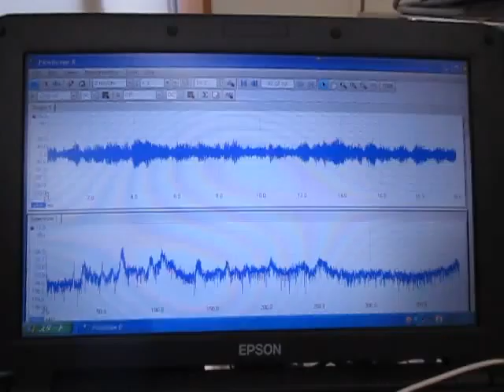３種類の異なる周波数の「超音波振動子」を利用する技術 ultrasonic-labo